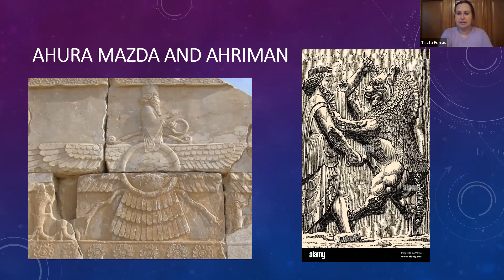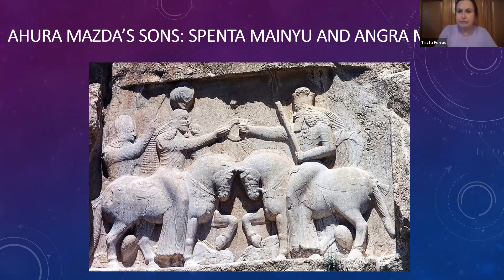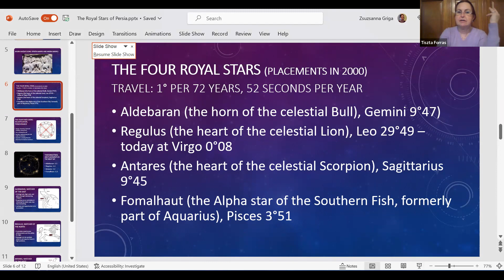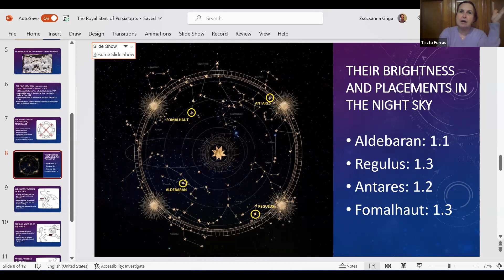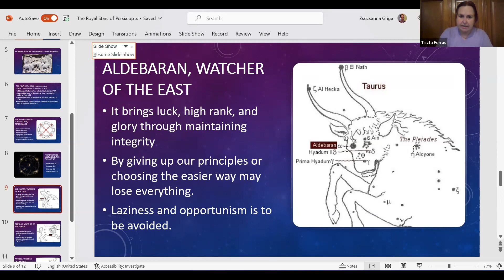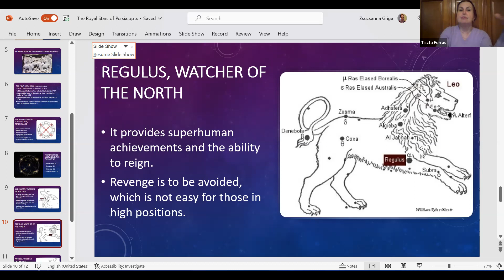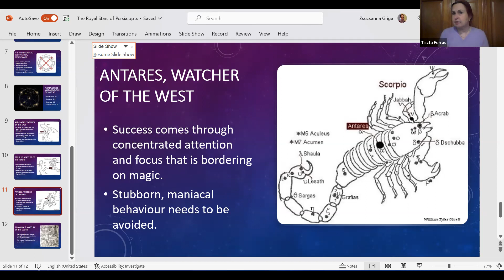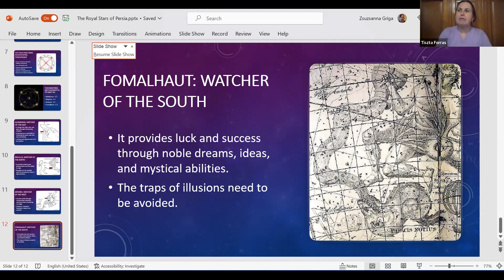The Royal Stars of Persia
According to Persian tradition, four bright stars are guarding the compass points, and looking at the sky it becomes immediately obvious that they are forming a cross: Aldebaran is the eye of the Celestial Bull, Regulus the heart of the Celestial Lion, Antares the heart of the Celestial Scorpion, and Fomalhaut the alpha star of the Southern Fish (which used to be part of Aquarius). All four royal stars bring luck and success if their nemesis can be avoided.